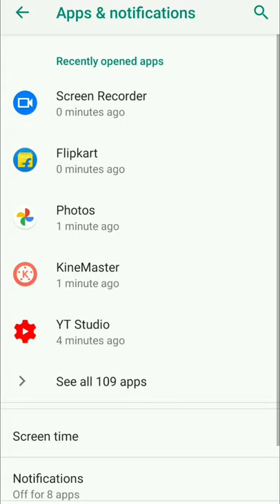Application Cache Clear || Android Tricks